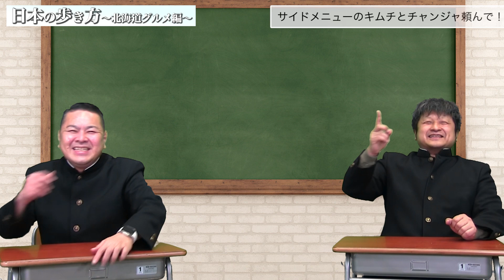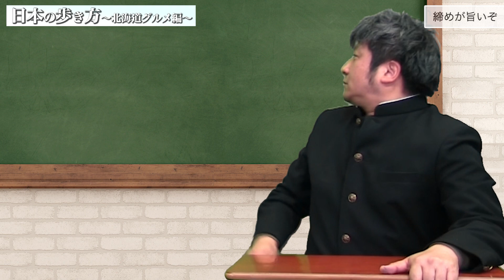【ダイノジ流】日本の歩き方〜北海道メシ前編〜 ダイノジおすすめ！北海道行くならここに行け！【放課後ダイノジ】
ダイノジが中学生となって、様々な企画にチャレンジする動画です。

【今回ご紹介したスポット】
■ジンギスカン だるま

【ダイノジ中学校　ミュージックチャンネル】

●H.P.

●H.P.

【動画に関するお問合せ・コラボや出演のご相談】